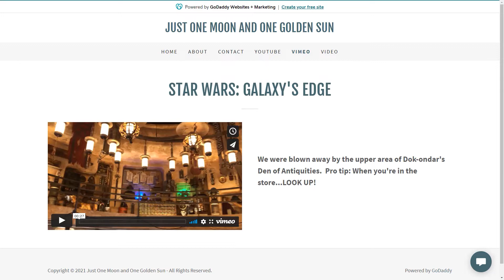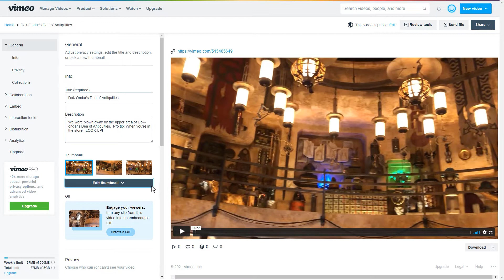Advanced Website Design Tips: Using Vimeo with the GoDaddy Website Builder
In this video tutorial, Darlene explains how to embed videos on web pages using GoDaddy's Website Builder. She covers the process of uploading videos to a video hosting platform like Vimeo, and then linking them to your website. Darlene specifically focuses on using Vimeo with Website Builder and provides a step-by-step guide on how to create an account, choose thumbnails, and embed videos. She also mentions the option to add custom end screens for promoting other content. If you're looking to enhance your website with videos, this tutorial is a must-watch!

🕒 TIMESTAMPS 🕒
00:00:00 - Introduction to embedding videos on web pages with Website Builder
00:00:09 - Website Builder compatibility with YouTube and Vimeo
00:00:12 - Introduction of the instructor, Darlene
00:00:18 - Creating an account and hosting videos on Vimeo
00:00:35 - Vimeo's upload process is covered in detail on their site
00:00:40 - Starting on the Settings screen for a video uploaded to Vimeo
00:00:55 - Choosing a thumbnail for your video on Vimeo
00:00:57 - Copying the URL code to embed a Vimeo video in Website Builder
00:01:02 - Vimeo player's generic screen after the video ends
00:01:09 - Custom end screens on Vimeo and YouTube
00:01:19 - Promoting other content and interacting with viewers using end screens
00:01:25 - Additional resources on creating, managing, and personalizing Vimeo account and videos
00:01:34 - Summary of using Vimeo hosting platform with Website Builder